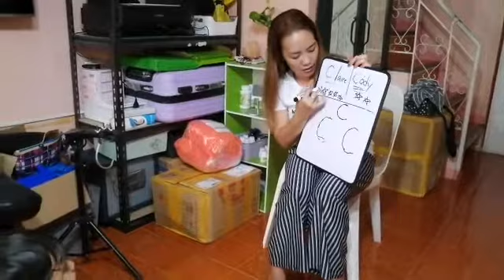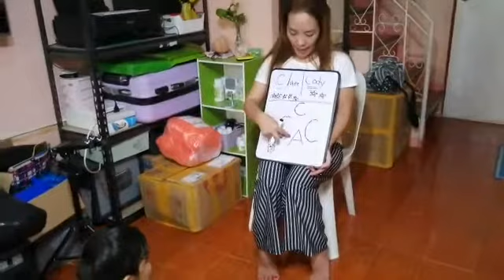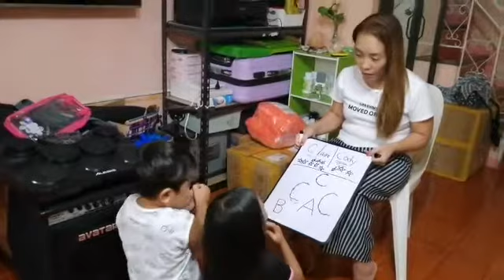Learning and Playing with the Letters ABC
In this lesson, we focus more on the letter C